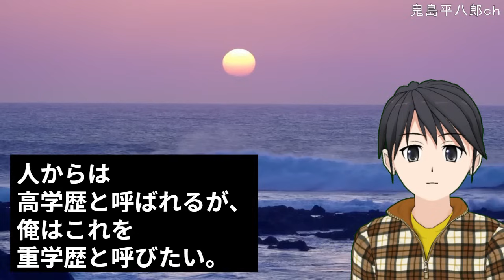【スカッとする話 復讐】成果を上げてるのに給料が1円も上がらなかった。上司「あいつらはよそには行きにくい。そんな奴らは安く使えていいｗ」→チーム5人で、同じ日の1時間おきに辞めると伝えると・・ｗ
【スカッとする話】義弟嫁「夏休みに子供お願いしま～す」私「絶対来るな」義弟嫁「え？」→私「もう限界。離婚」旦那「・・今まで大っ嫌いだったけど、実家の仕事をしているから我慢してきた」私「は？」

【スカッとする話】義両親「同居したい。義父は目が悪いし車も無い。近所にお店もなく買い物も大変で・・」義妹「お義姉さん頼んだよ♪」私「・・じゃあ向かいのマンションに」→義妹「話が違う！」私「ｗｗ」

【スカッとする話】初孫誕生をきっかけに揉めに揉めて、ウトメ「二度とうちの敷居をまたぐな！」私「♪」→トメ「年越しの準備に来なさい。予定があるから車は二台で」私「は？」

私にきつかった実母が、兄が結婚してから兄嫁をいびるように。母「料理作れ！」兄嫁「はい・・痛っ！」母「ったく、まともに料理も出来ないのぉ？ｗ」→と兄嫁を小突いた母を見て・・【修羅場】

【スカッとする話】ドイツ車の義兄嫁がうちの軽を馬鹿にしてくる。義兄嫁「軽なんてかっこ悪いよねぇ？ｗ」義兄子「ｗｗ」うちの子「・・・」→うちの子が嫌な顔したので、遮ろうとした瞬間に旦那が・・ｗ